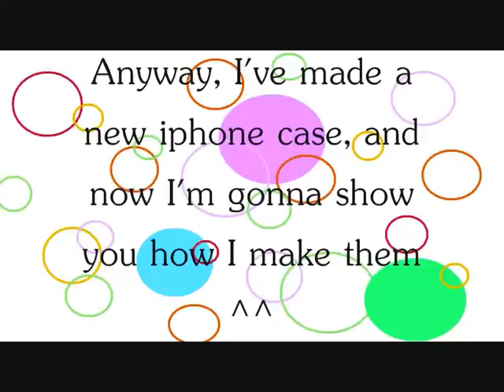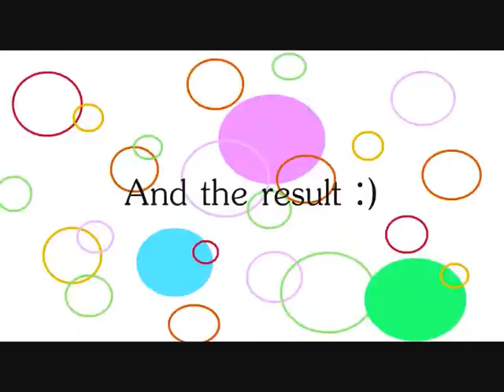How to make deco case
Damn, no music on this either, youtube keep deleating it! :(